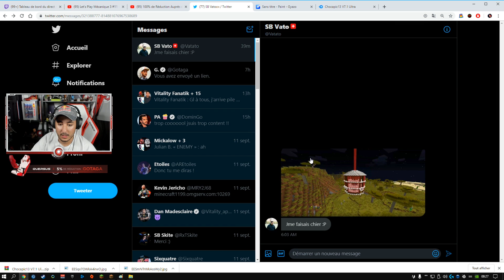ON CONSTRUIT NOTRE MAISON SUR MON LOGO !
On a fini notre logo maintenant on base a la construction de notre base + la décoration